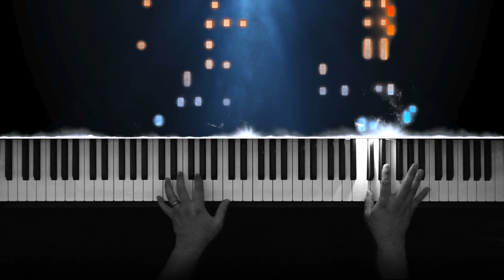Mule Walk Stomp | James P Johnson | CRAZY LEFT HAND RAGTIME STRIDE